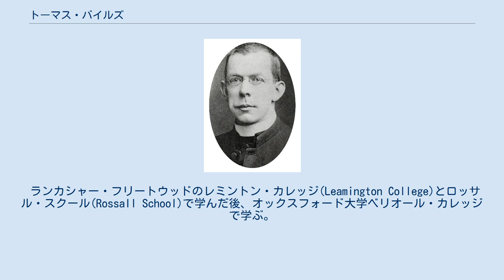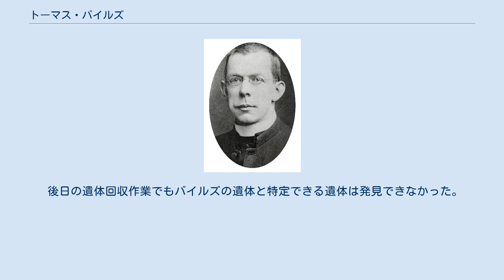トーマス・バイルズ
トーマス・ローセル・デイヴィズ・バイルズ（英語: Thomas Roussel Davids Byles、1870年2月26日 - 1912年4月15日）は、イギリスのカトリック司祭(神父)。
豪華客船タイタニック号の二等船室の乗客だった。
同船の沈没事故の際に人々のために聖書を読むなどしたことで知られる。
 1870年2月26日、会衆派教会牧師アルフレッド・ホルデン・バイルズ(Alfred Holden Byles)とその妻ルイーザ(旧姓デイヴィズ)の息子としてヨークシャー・リーズ・ヘディングリーに生まれる。
生誕時の名前はローセル・デイヴィズ・バイルズだった（トーマスはカトリックになった後の洗礼名）。
 ランカシャー・フリートウッドのレミントン・カレッジ(Leamington College)とロッサル・スクール(Rossall School)で学んだ後、オックスフォード大学ベリオール・カレッジで学ぶ。
オックスフォード大学でイングランド国教会に改宗した。
1894年にバチェラー・オブ・アーツの学位を取得。
 1899年にカトリックに改宗してローマのベダ大学に入学し、カトリック司祭の勉強をし、1902年に司祭に任命された。
1905年からエセックス・チッピング・オンガーの聖ヘレン教区教会の司祭となる。
 ニューヨークでゴム事業を営んでいる弟ウィリアムの結婚式の司祭を務めるため、1912年4月10日にサウサンプトン港からニューヨークへの処女航海に出る豪華客船タイタニック号に二等船室乗客として乗船した。
 4月14日午後11時40分頃、タイタニックが氷山に衝突した時、バイルズはAデッキの休憩室で祈祷書を読んでいた（この日は復活祭後の第一日曜日だった）。
バイルズは乗客たちの精神的指導者として勇敢に行動した。
まず三等乗客のところへ降りていき、彼らのパニックを鎮めるべく祝福を与えたり、告解を聞いたりした。
その後、三等乗客がボートデッキに上がるのを手伝った。
ボートの座席を勧められたが、断ってタイタニックに残り、沈没するまで一人でも多くの人々の告解を聞いて許しを与えた。
最後のボートが出るとバイルズはデッキの船尾に出た。
ボートに乗れなかった人々はバイルズの周りを囲んで懺悔の祈りを捧げた。
バイルズは彼らのために聖書の暗唱を行った。
タイタニックの最後の瞬間である4月15日午前2時20分頃、祈りを捧げていた人々に許しを与え、「素晴らしいマリア様、慈悲にあふれた…」「主はともにまします…」「罪人なる我らのために祈りたまえ…」「今も死の時も。アーメン」と唱えながらタイタニックとともに海に消えていった。
 後日の遺体回収作業でもバイルズの遺体と特定できる遺体は発見できなかった。